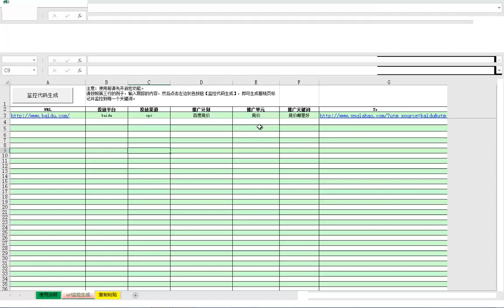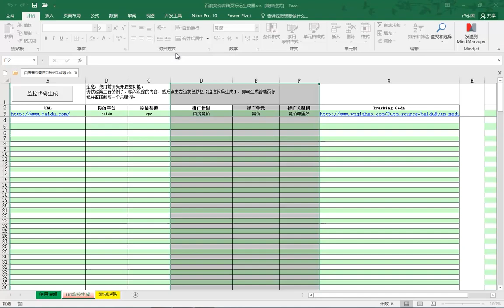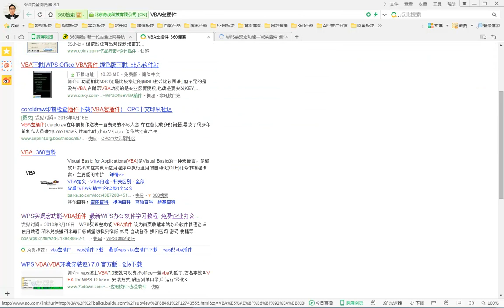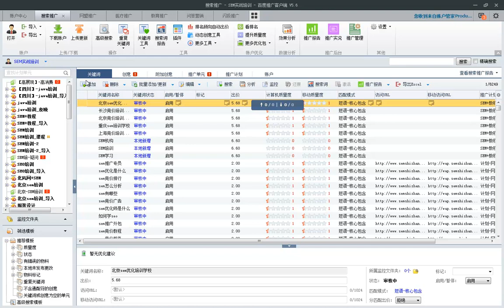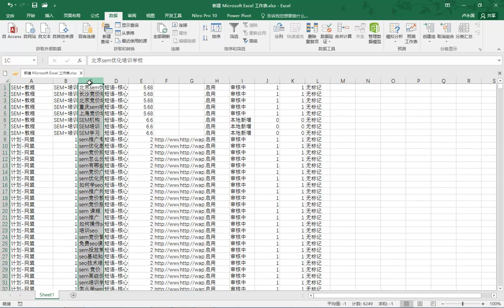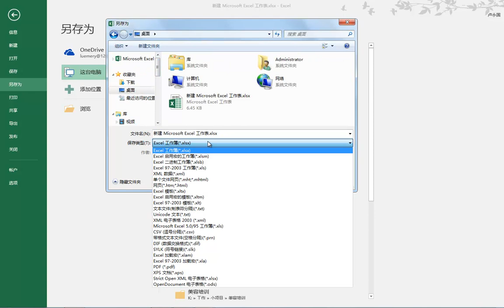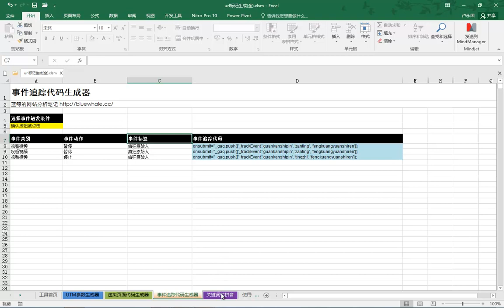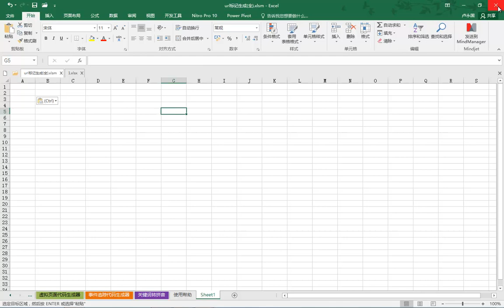百度SEM竞价高手进阶篇14 我们该如何进行批量着陆页标记